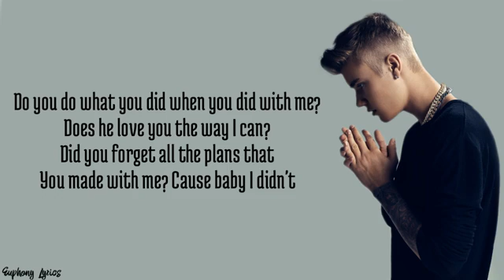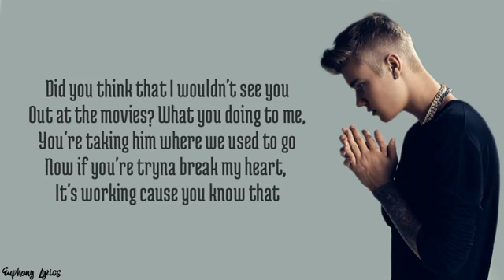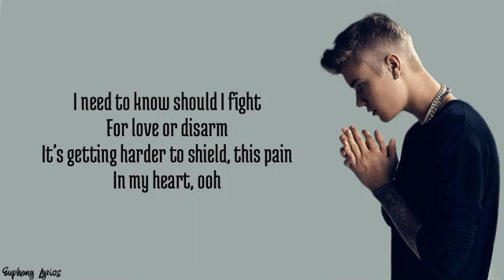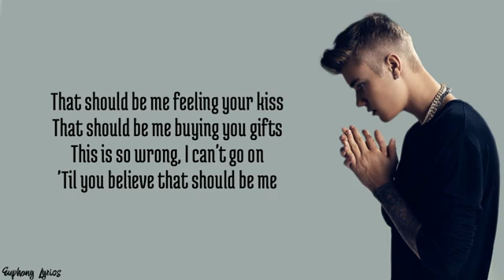That Should Be Me - Justin Bieber (Lyrics)